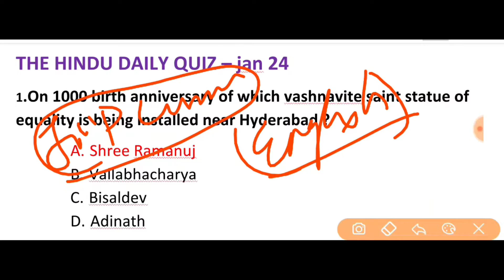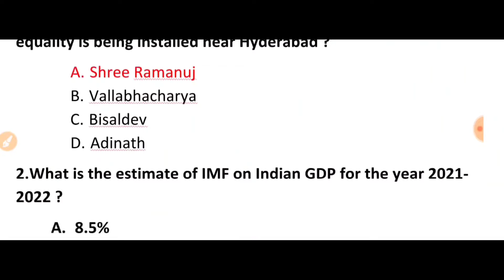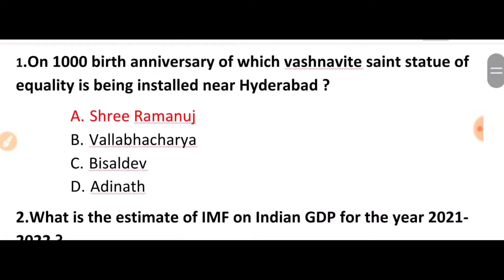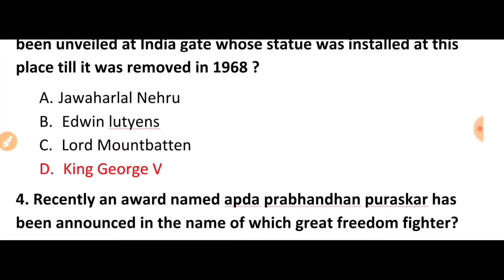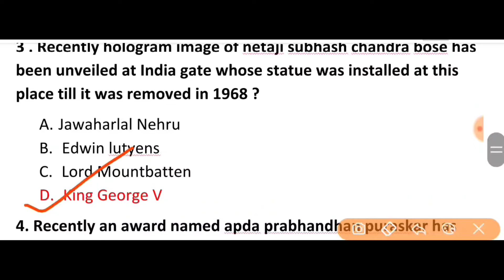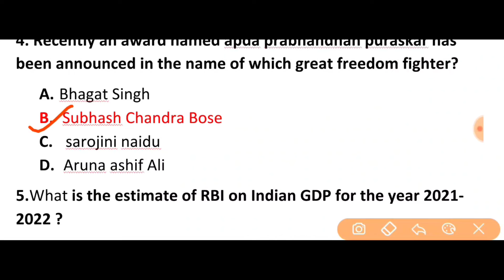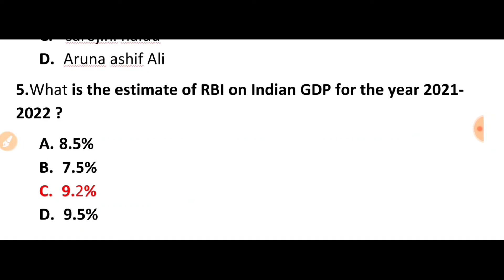THE HINDU PAPER QUIZ/DAILY EDITORIAL MCQ QUIZ/UPSC/PCS/bank/ssc//24 January2022 current affairs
Relalted vedio on hindu analysis
My aim from the beginning was to make it easier to learn new things for the people. I wanted to break the notion that you can learn things only by paying. The Hindu newspaper analysis in Hindi( UPSC/IAS) and daily MCQ OF hindu paper the Hindu daily daily current affairs covers important articles and editorial in depth for all exams and general studies watch the entire video to learn more about English vocabulary used in the Hindu newspaper. These English vocabulary may help students for better understanding of the newspaper as well as in their competitive exams. This lecture is a daily current affairs video lecture. Which is covering important articles and editorials.
upsc pcsthehindu hindunewspaper dailycurrwntaffairs editorialanalysisdaily english vocabulary